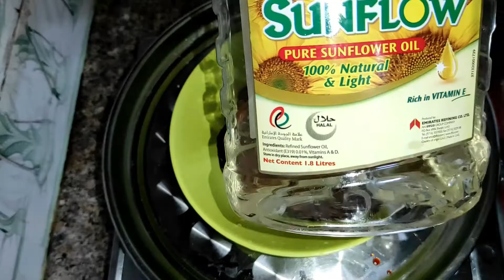Chicken Madhbi / ചിക്കൻ മത്ബി / ടേസ്റ്റിൽ മന്തിക്ക് മുകളിലാണ് ഇതിന്റെ സ്ഥാനം / Arabic Biriyani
How to make Arabic dish Chicken madbhi

Ingredients
Chicken
Pepper powder
Kashmiri Chilli
Garam Masala
Cumin Seeds
Coriander
Vinegar
Ginger Garlic Paste
Maggi Chicken stock
Coriander leaves
Sunflower oil
Red food color
Basmati rice
Salt as per your taste
Cardamom
Cloves
Cinnamon
Dry lemon
Green chilli
Turmeric powder
Charcoal
Aluminium Foil